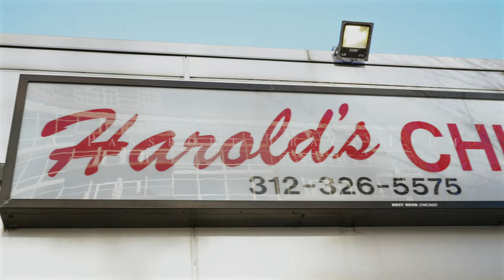Sasha Go Hard x Billy B - Hello {OFFICIAL VIDEO}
CHICAGO X BROOKLYN FEMALE RAPPERS LINK UP.